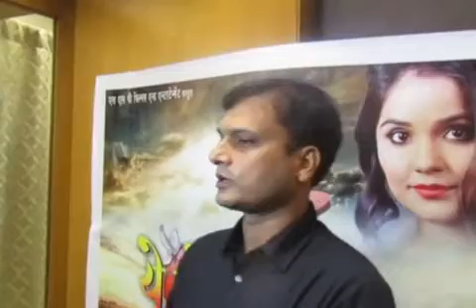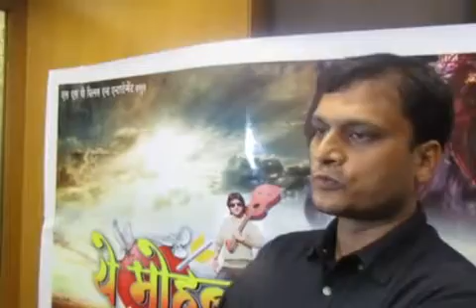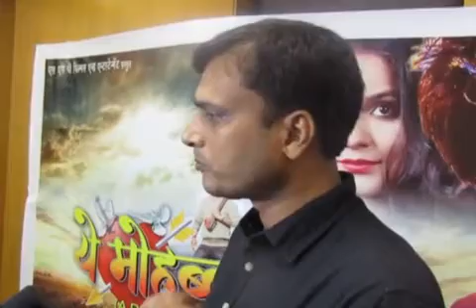Producer Amit Kumar | Avinash Shahi | Garima Arora TALK ABOUT FILM Bhojpuri film ''Ye Mohabbat''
चंपारण की रियल स्टोरी पर बेस्ड है भोजपुरी फ़िल्म ‘ये मोहब्बत’
निर्देशक गोपाल पाठक की भोजपुरी फिल्म ‘ये मोहब्बत’ चंपारण की एक खूबसूरत रियल घटना पर आधारित फिल्म होगी, जिसमें चंपारण के ही स्टायलिश अभिनेता अविनाश शाही लीड रोल में नजर आयेंगे। अविनाश इससे पहले भी कई फिल्में कर चुके हैं और इस फिल्म से उन्हें काफी उममीद है। इस बारे में वे कहते हैं कि फिल्म ‘ये मोहब्बत’ दिल को छू लेने वाली रोमांटिक फिल्म है। इस फ़िल्म में एक्शन, कॉमेडी, रोमांस, ड्रामा, एक्शन, इमोशन, अट्रैक्शन, डायलॉग्स व गाने का बेजोड़ सामंजस्य दर्शकों को मिलेगा। ऐसी फिल्म आज तक भोजपुरी इंडस्ट्री में नहीं बनी है। इसमें चंपारण का टच लोगों को जोड़ेगी।
बता दें कि आज एस एस पी फिल्म्स के बैनर तले बन रही भोजपुरी फ़िल्म ‘ये मोहब्बत' शुभ मुहूर्त आज मुम्बई में एक भव्य समारोह के साथ संपन्न हो गया। इसी दौरान अभिनेता अविनाश शाही ने ये बातें कहीं , उन्होंने कहा कि ‘ये मोहब्बत' तकनीक के लेवल से भी काफी एडवांस होगी। जल्द ही इस फिल्म की शूटिंग शुरू हो जायेगी। हमने इसके लिए खूब मेहनत भी की है। वहीं, फिल्म की अभिनेत्री गरिमा अरोड़ा इस फिल्म को ड्रीम कम ट्रू मानती हैं। वे कहती हैं कि उन्हें रोमांस पसंद है और इस फिल्म में रोमांस को पर्दे पर जीने का मौका मिला है। इसलिए मैं एक्साइटेड हूं। गौरतलब है कि गरिमा अब तक कई फिल्मों में काम कर चुकी हैं, जहां उनके काम की खूब सराहना भी हुई है।
फ़िल्म के निर्माता अमित कुमार और श्वेता भारती भी मौजूद रहीं, जिन्होंने फ़िल्म को बेहतरीन बताया और कहा कि हम एक अच्छे सब्जेक्ट पर ये फ़िल्म बना रहे हैं। उन्होंने कहा कि काफी अच्छे होंगे। हम इसमें काफी नई तकनीकी का भी सहारा ले रहे हैं। फ़िल्म की शूटिंग जल्दी ही हम शुरू भी करेंगे, ताकि समय से हम इसको रिलीज कर पाएं। फ़िल्म का कथानक ही इस फ़िल्म की यूएसपी है, इसलिए वे इसकी स्टोरी को अभी पब्लिक नहीं कर सकते। मगर उन्हें इस फ़िल्म से काफी उम्मीदें हैं।
बता दें कि के संगीतकार एस कुमार हैं, जबकि इसके प्रचारक संजय भूषण पटियाला हैं। इसके अलावा फिल्म की मुख्य भूमिका में अविनाश शाही, गरिमा अरोड़ा, शाहबाज खान, मणिशंकर प्रसाद, कृष्ण कुमार, जिम्मी देव और ब्रजेश त्रिपाठी होंगे।
मुहूर्त के औसर पर प्रदीप सिंह ,बृजेश त्रिपाठी बबलू सिंह ,अनिल चौरसिया ,सकीला मज़ीद ,शाइना सिंह ,मुन्ना दुबे ,पंकज मेहता ,अरमान ताहिर ,बिरजू पल ,कल्याण बी जाना ,राजू चौहान ,जीतू शुक्ला,शुभम सिंह आदि लोगो ने निर्माता अमित कुमार को शुभकामनाये दी !,P.R. BY Sanjay Bhushan  Patiyala. PICTURES AND VIDEO BY DSA BOLLYWOOD CHANNEL.